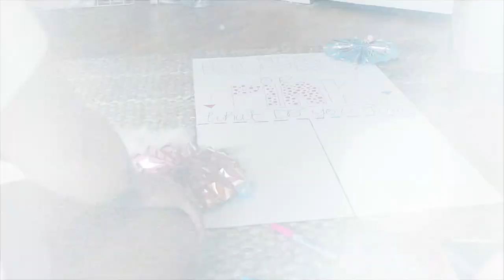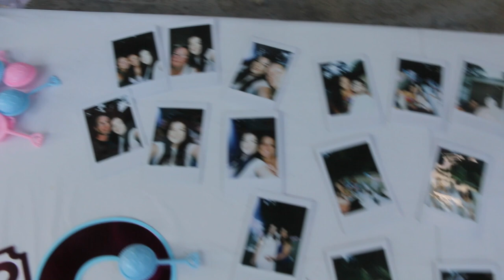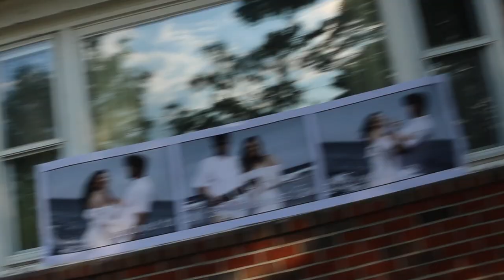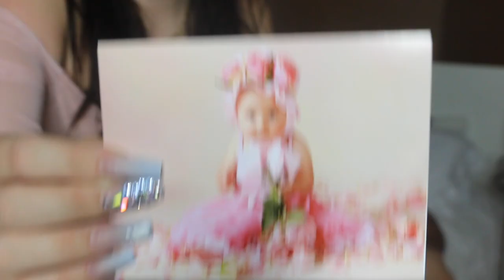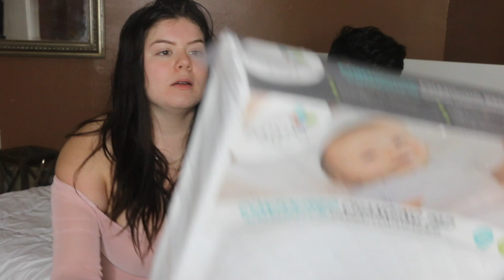SURPRISE GENDER REVEAL PARTY!!!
Thank you to all that attended! xo